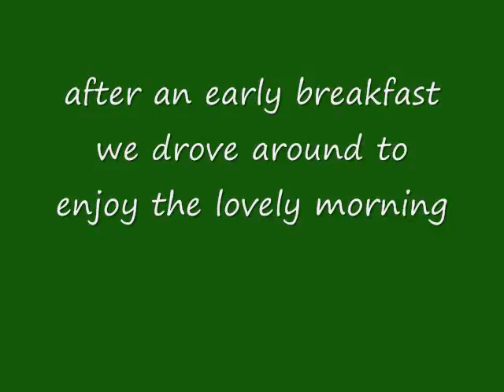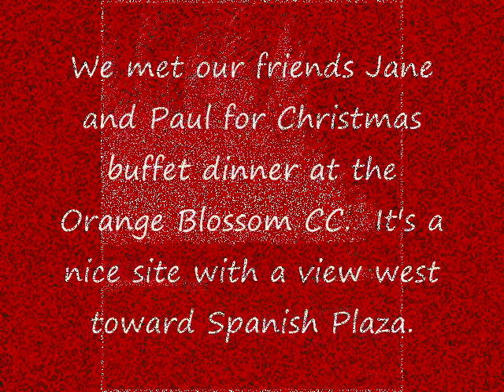THE VILLAGES SLIDE SHOW 10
slides and video from Christmas day, 2009